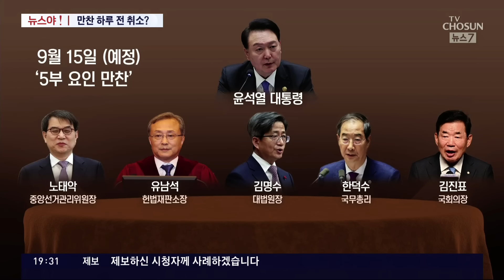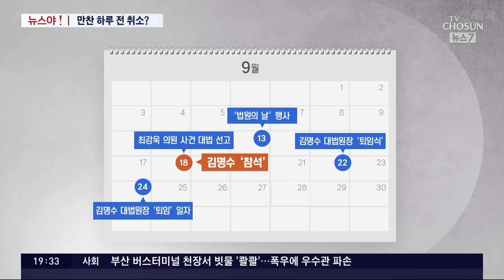[뉴스야?!] [단독] 대통령 만찬 하루 전 취소한 김명수?